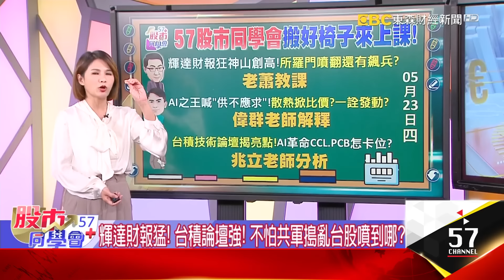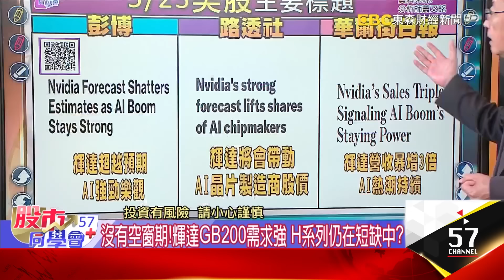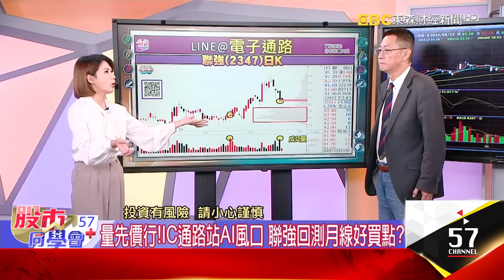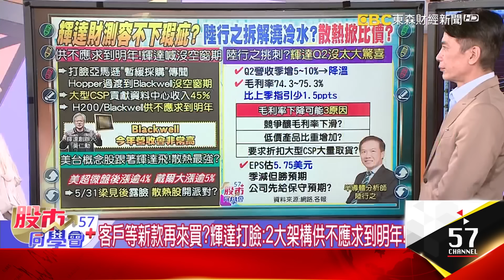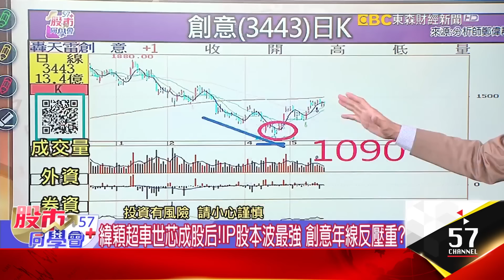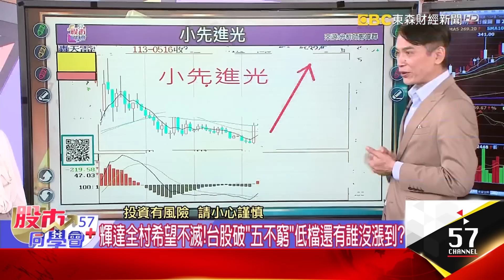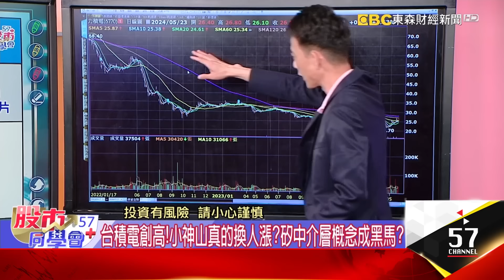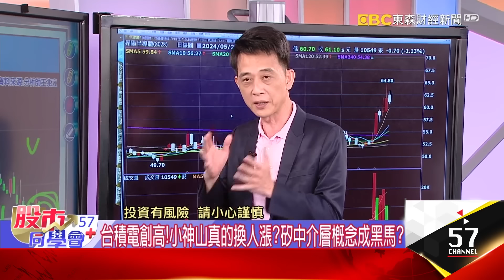輝達財報扛住地球村希望！所羅門噴出後換誰？黃仁勳保證AI晶片無空窗期？台灣矽盾不怕軍演？聯電力積電吃CoWoS商機！外資本周天天買二哥《57股市同學會》陳明君 蕭又銘 鄭偉群 王兆立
輝達財報猛！台積論壇強！不怕共軍搗亂台股噴到哪？
沒有空窗期！輝達GB200需求強 H系列仍在短缺中？
所羅門成交值逾250億！機器人黑馬「凌華」拉回能買？
輝達直奔千元？股價1拆10再飆？重演2021年漲幅？
輝達扛著全球跑！小伙伴戴爾、美超微跟著雞犬升天？
量先價行！IC通路站AI風口 聯強回測月線好買點？
集團當靠山！鴻準強攻機器人商機 「多頭戰車」來了？

輝達神獸級財報太亮眼！高價奇鋐創高 低價一詮衝鋒？
黃仁勳：Blackwell今年營收會很高！預告新晶片不遠了？
輝達財測擊敗預期！陸行之：看不出大驚喜 有降溫訊號？
緯穎超車世芯成股后！IP股本波最強 創意年線反壓重？
美超微梁見後月底見！散熱先開趴？低價小兵一詮轉強？
所羅門漲不停！太刺激躲處置？機器人概念鴻準題材多？

台積電技術論壇秀AI！矽光子噴出 高檔強低檔更優？
台積電看旺AI！張曉強：成長曲線就和輝達股價一樣！
台積電：記憶體、載板、封測納入生態系！概念股誰有肉？
成熟製程感謝拜登！聯電續創今年高 力積電谷底已過？
均豪、聖暉*成大股東！昇陽半要打先進封裝人海戰術？
AI吃電妖獸！銅價多頭續行 漲價效應擴散到銅箔基板？
中CCL龍頭廠漲價！台燿、聯茂受惠 金像電、高技築底中？